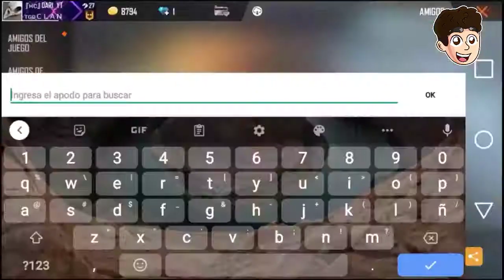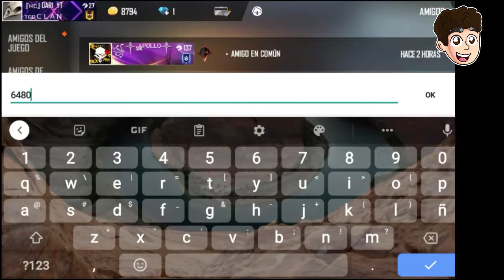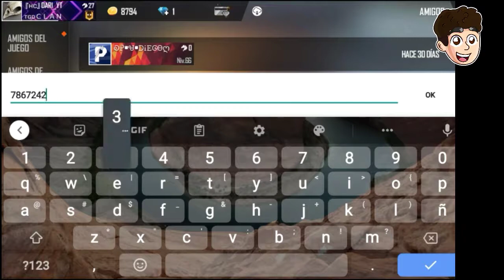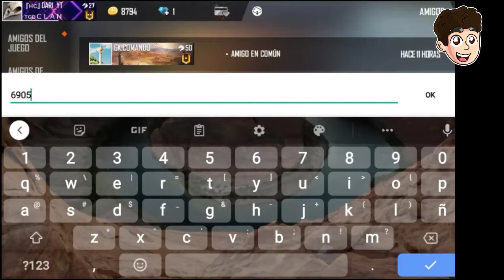JUGADORES QUE MATARON AL YOUTUBER "THE DONATO" *EPICO* FREE FIRE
*Buscando a jugadores que mataron a youTubers*

HOLA.. MI NOMBRE ES Juanpa ESPERO Y ESTE VIDEO LE GUSTE,BUENO HASTA UN NUEVO VÍDEO BAY..